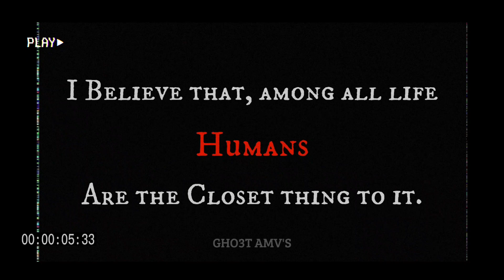Human = Demon / Sad [Amv/Edit]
Anime
jujutsu kaisen
Erased
Death Parad
Parasyte

amv
amv edit
amv sad
edit sad
junpei amv
junpei edit
jujutsu amv
jujutsu kaisen amv
death parad amv edit
sad edit amv
parasyte amv edit
anime
parasyte edit
death parad edit
death parad amv
anime sad
daddy issue